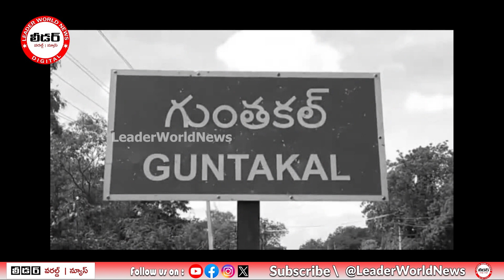AP voters pulse with this constituencies...10. Guntakal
Watch : ఏపీలో ఓటర్ నాడిని చెప్పే నియోజకవర్గాలు ఇవే... 10. గుంతకల్ | AP voters pulse with this constituencies... 10. Guntakal | Guntakal anantapurdistrict tdpnews congressnews eastgodavaridistrict ycp janasenaparty srikakulam todaynews ycp VijayasaiReddy breakingnews todaynews cmjagan ysrcp LeaderTeluguNews Leader TeluguNews TodaysNews AndhraPradeshNews vizagnews | @leadertvnews

It is top 1 news update channel in Andhra Pradesh coastal region. All Political, Movies, Comedy, Current Affairs, Educaation, Career, Crime, Corona Updates, Health, General Issues etc., all kinds of news will be presented first than any other media channel.